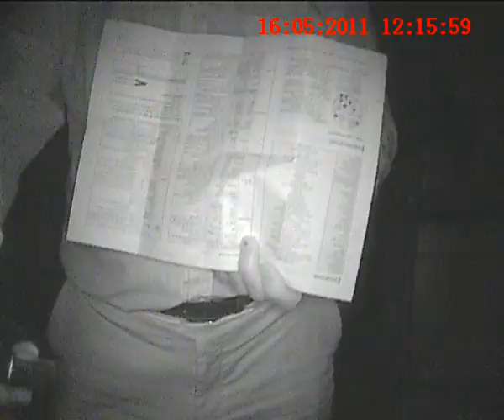461 -darkness 121534.AVI